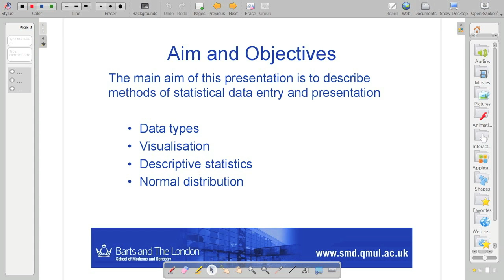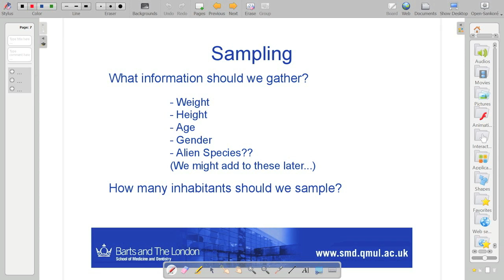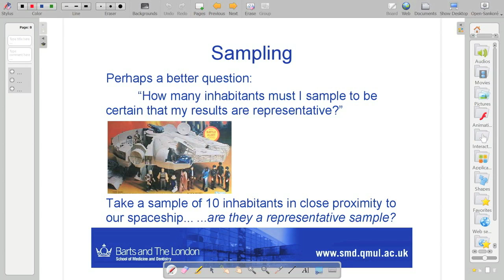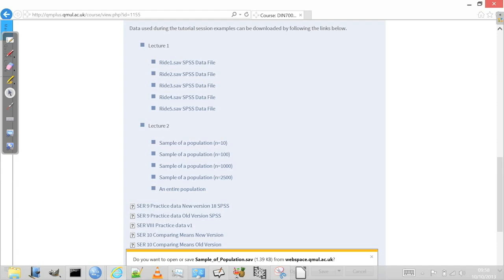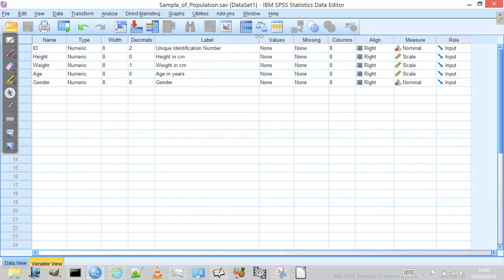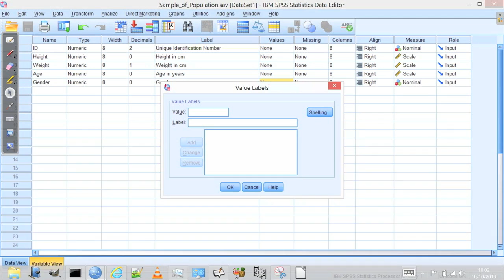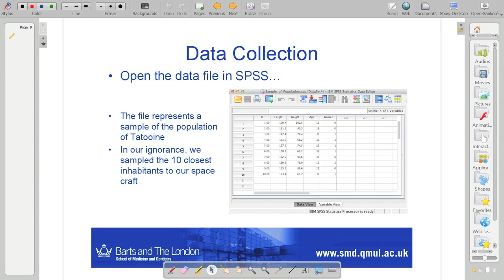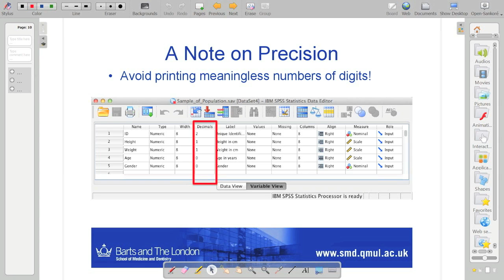iteachstats Lecture 2 Visualisation, Distributions and P Values Part1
Introduction to data visualisation, distributions and p-values.  This is the first 15 minutes of a 2 hour lecture session, mainly covering visualisation, accuracy and precision.  We also briefly consider the study design and sampling.